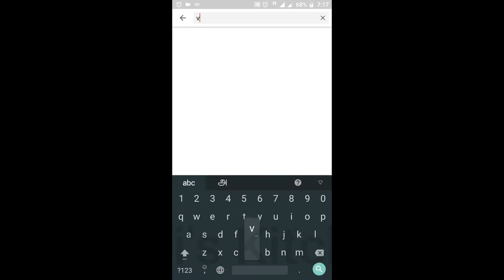Currimbhoys shopping vlog | shopping haul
Currimbhoys
Shop No. 26, State Highway 49, Mahatma Gandhi Rd, Kottakuppam, Puducherry, Tamil Nadu 605104